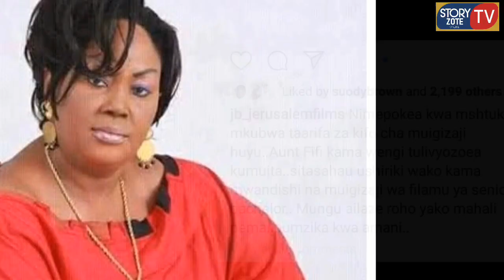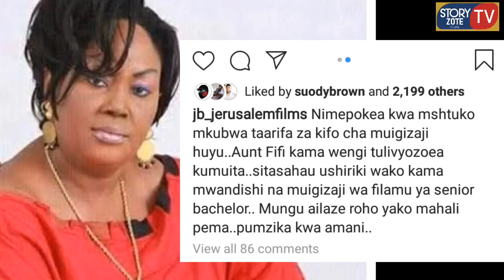SIRI na Undani KIFO cha ANTI FIFI wa BONGO MOVIE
SIRI na Undani KIFO cha ANTI FIFI wa BONGO MOVIE. Nimepokea kwa mshtuko mkubwa taarifa za kifo cha muigizaji huyu..Aunt Fifi kama wengi tulivyozoea kumuita..sitasahau ushiriki wako kama mwandishi na muigizaji wa filamu ya senior bachelor. Mungu ailaze roho yako mahali pema, pumzika kwa amani"  hayo ni maneno ya JB maarufu kama Jackob Steven